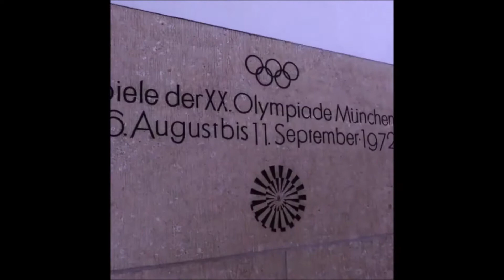Oktoberfest, Olympic Stadiums, & Shenanigans in Munich, Germany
Did you know that beer is a food group in Bavaria? With over 60 beer gardens, an Olympic stadium, four story slides, Oktoberfest with traditional costumes, and a stunning landscape, I can't say that Munich could get any better. I went to check out some of the tops things to do and see so that I could share them with you. Now it's your turn to visit!

xoxo
B